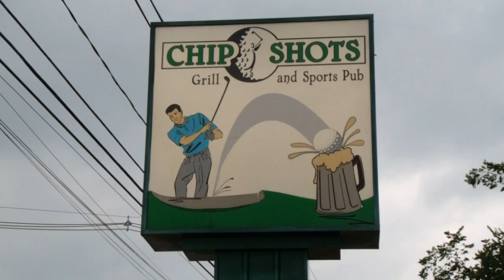Fun Restaurants in Greater Boston (Phantom Gourmet)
Dan & Dave Andelman search for restaurants that serve food with a side of fun, including Kings, Chip Shots Pub, Bocado, and Fire + Ice.